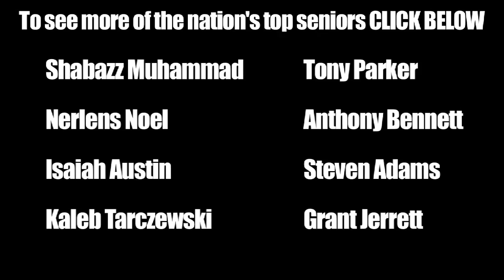Kyle Anderson UCLA Basketball Recruiting 2012 Jordan Brand Classic Highlights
Kyle Anderson is a 6'8 prospect from the class of 2012.  Anderson is considered a top 10 recruit in his class.  Anderson will play his college ball at UCLA next year.